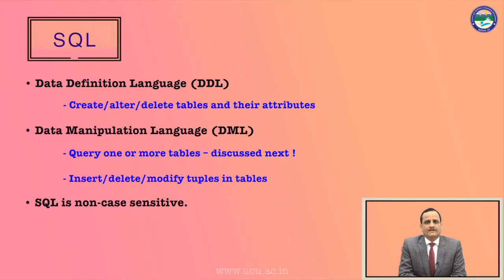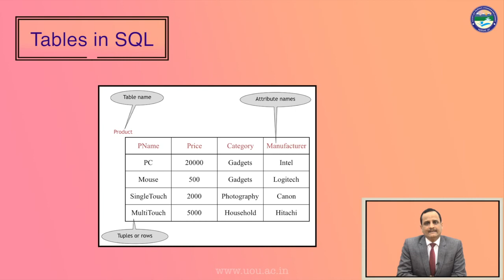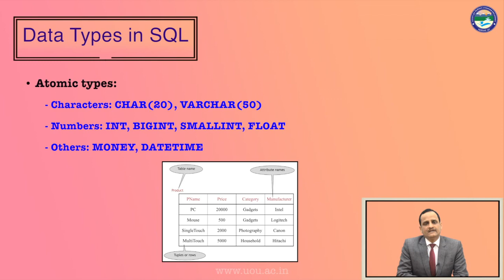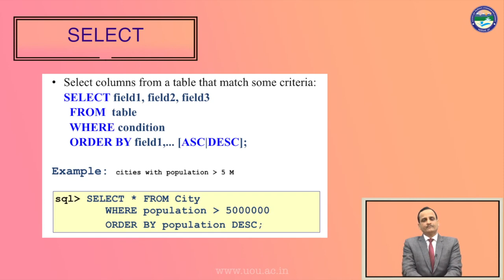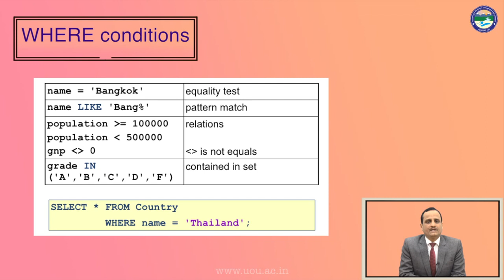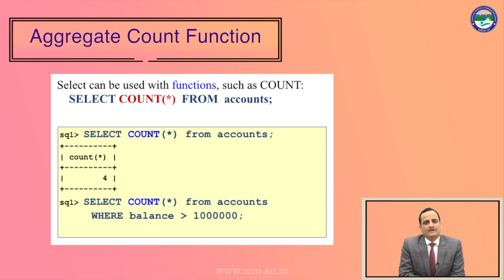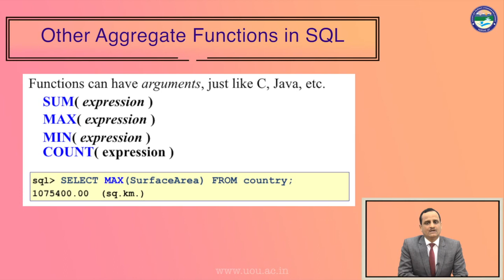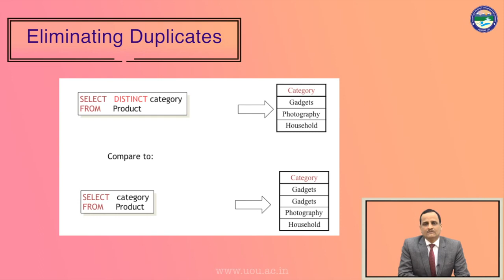SQL-Structured Query Language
By: Dr. Mukesh Joshi